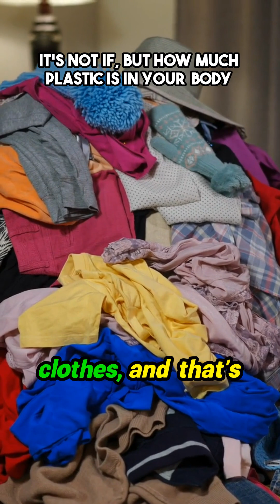Are you unknowingly filled with toxins? Discover the shocking truth about plastics!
An eye-opening discussion unfolds as Dr. Mindy Pelz explains the pervasive issue of BPA plastics found in everyday items like water bottles and Tupperware. This video dives deep into how these toxins are not just harmful, but they can influence weight loss and overall health. Uncover the hidden dangers lurking in common products, the impact of plastic microfibers, and what it truly means for human health. This thought-provoking episode sheds light on our relationship with toxins and the necessary steps toward a healthier lifestyle.